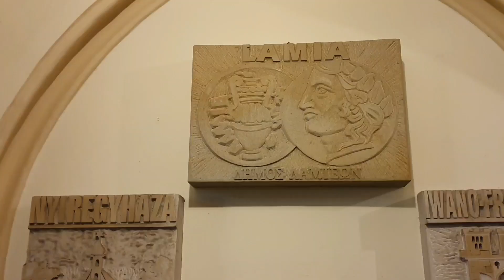198. Rzeszów W Świątecznej Atmosferze